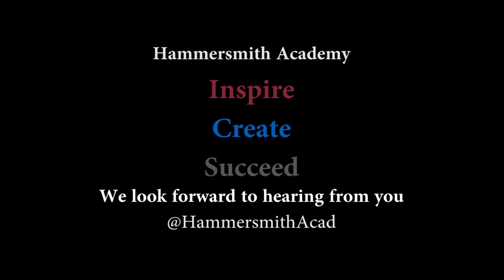Welcome to Hammersmith Academy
Hammersmith Academy is a non-denominational, all ability, co-educational secondary school for 11-18-year-olds. Their philosophy is that excellence is not simply imparted, but developed through hard work and determination. As such, as well as fulfilling National Curriculum requirements, they also expect and encourage their pupils to pursue and develop extra-curricular talents. Their specialisms of Creative & Digital Media and IT are used to enhance core learning and prepare their students for a world of work transformed by digital technology.